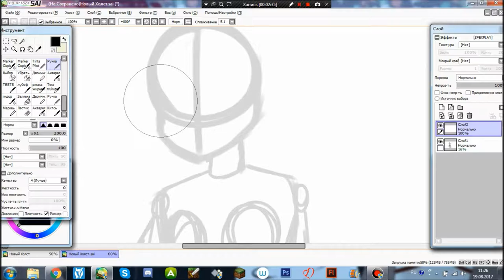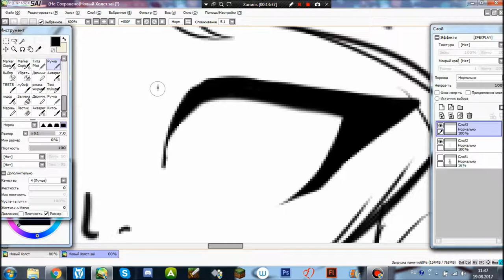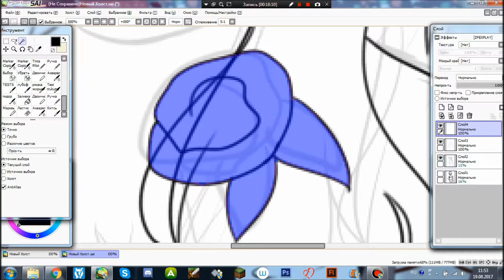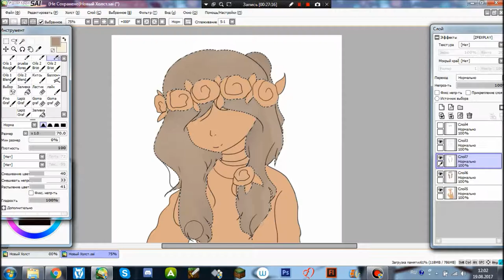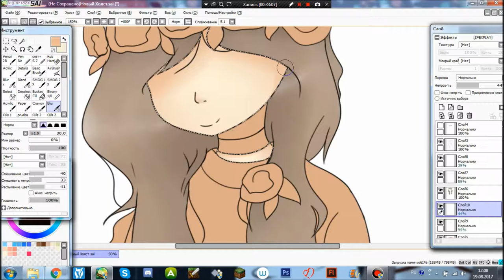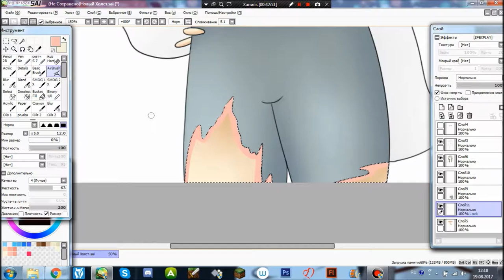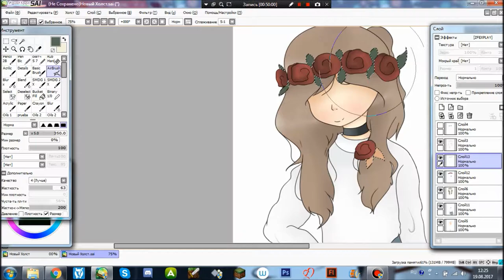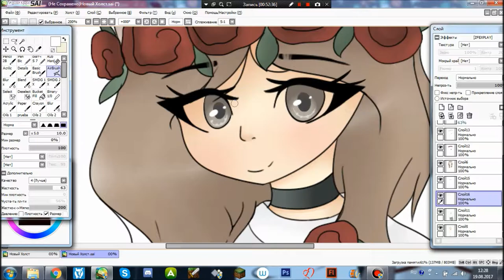Speedpaint - Art for skin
Song - L D R U – Me (feat.)
GG Magree - One By One